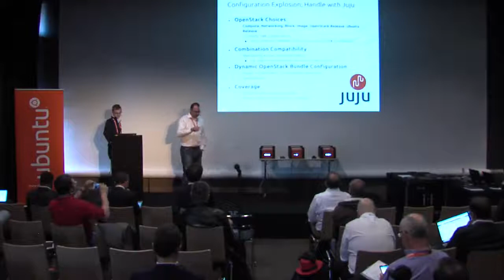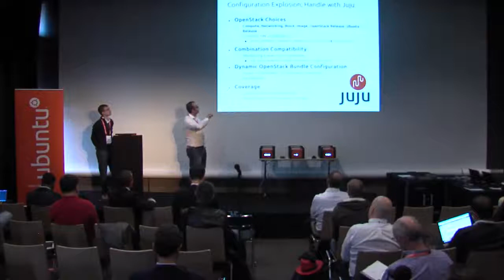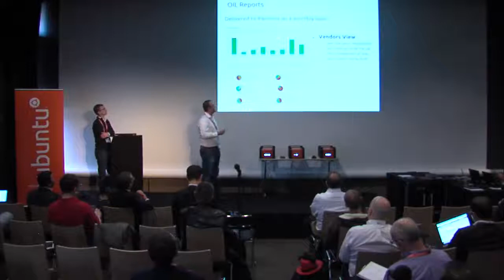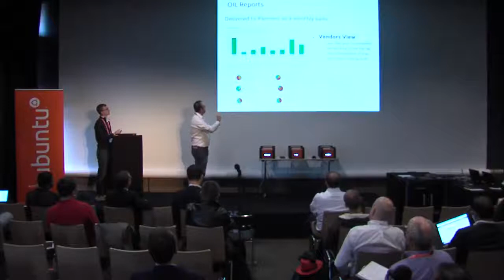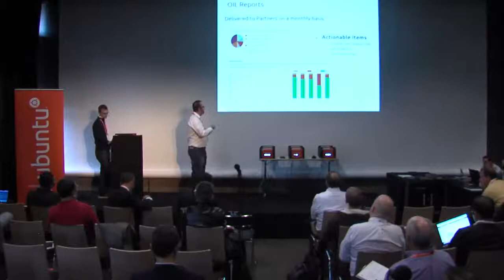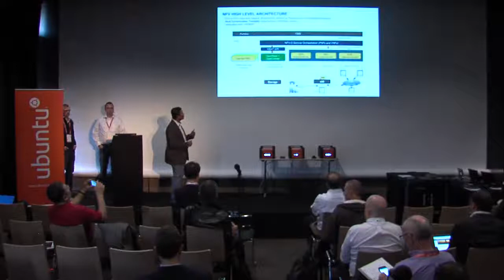Maximum Ecosystem, Maximum Interoperability: Lessons Learned Building 3000+ Multi-vendor O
Your ideal OpenStack weaves the best of many vendor offerings into a seamless cloud infrastructure -- how do we ensure that it does? This talk focuses on how Canonicals OpenStack Integration Lab (OIL) tests thousands of permutations of vendor offerings in rapid OpenStack deployments.